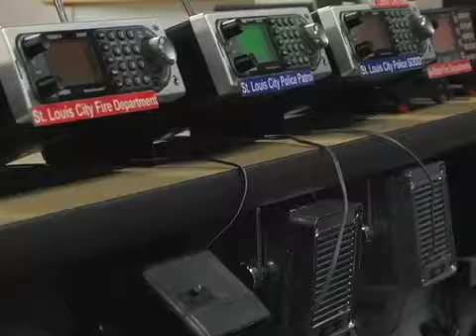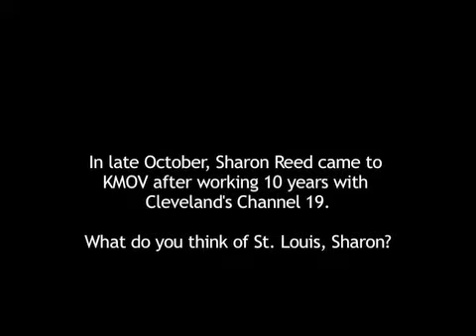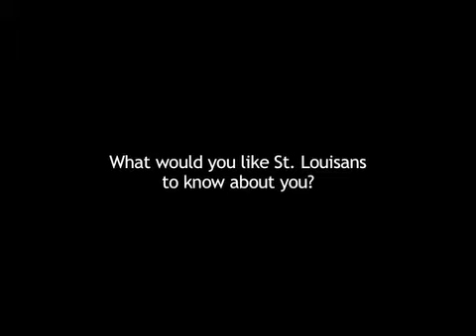St. Louis American: Anchor in the Community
Produced by Rebecca S. Rivas
St. Louis American Reporter

KMOV's new anchor Sharon Reed hit the ground running when she got to town two months ago.

Basically, her first assignment was the Nov. 4 election night. Her producer sent Reed to U.S. Sen. Claire McCaskill's headquarters to get live shots as the incumbent watched election returns.

"It was exciting because I love politics," said Reed, who came to St. Louis after working at Channel 19 in Cleveland for 10 years. "It was kind of crazy, but the kind of crazy you love if you love this job."

Reed is an anchor on the 5 p.m., 6 p.m. and 10 p.m. news shows.

"It's rare that you find someone who is so attractive, so talented, so intelligent, who is also a journalist and pleasant," Tracie McKinney, executive news producer at KMOV, said of Reed. "Wow, we struck gold."